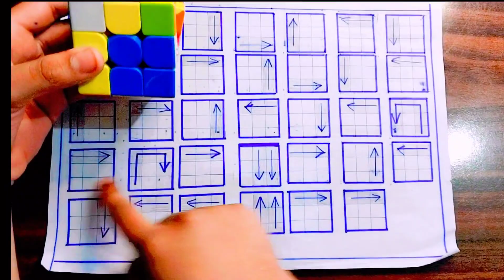RUBIK'S CUBE SOLVING FORMULA || HOW TO SOLVE CUBE TUTORIAL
IN THIS VEDIO, RUBIKS CUBE SOLVING FORMULA
 SHEET
How to Solve the last layer of Rubik's cube,
how to solve last layer of 3x3,
how to solve last layer of cube
, how to solve third layer of Rubik's Cube,
 how to solve 3rd layer of cube,
how to solve first layer of Rubik's Cube
, how to solve first layer of cube,
how to solve 2nd layer of 3x3 rubiks cube in hindi,
how to solve second layer of rubiks cube,
how to solve a Rubik's cube in hindi
, how to solve a 3x3 cube in hindi